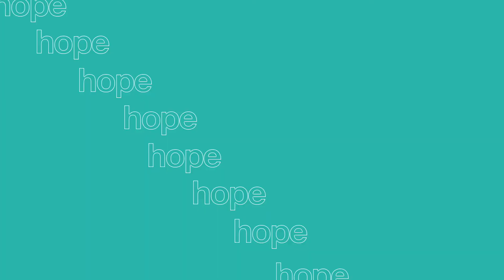Jesus, Truth with Skin On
What’s the truth about God? Do you ever feel confused about what’s true and what’s not? Trust me, you’re not the only one! It's easy to get mixed up when books and preachers teach the Bible in different ways. And that’s because humans can only understand God partially—our sinful state muddies up our understanding.